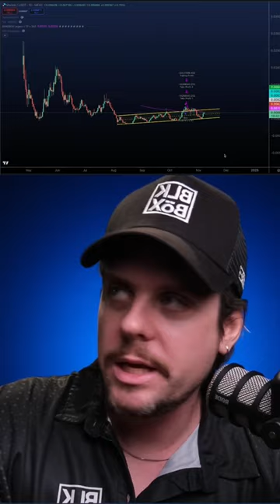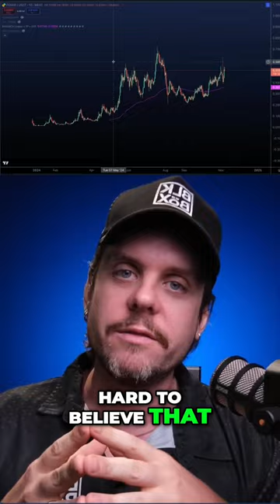Are Memes Done? Shifting Back to Fundamental Tokens